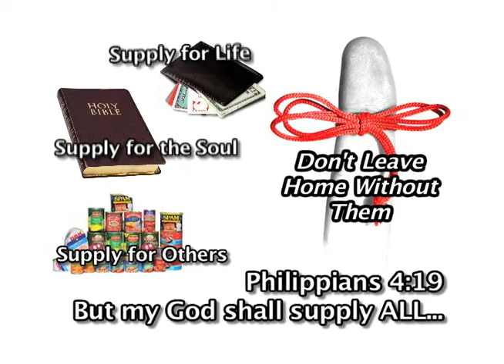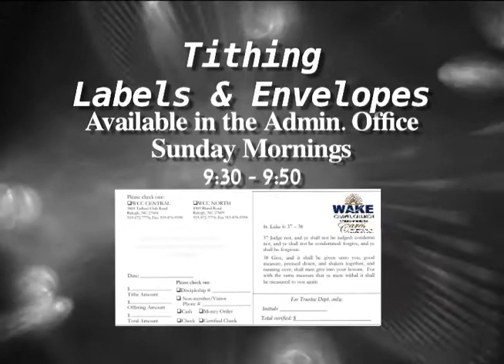graphics 7 17 11